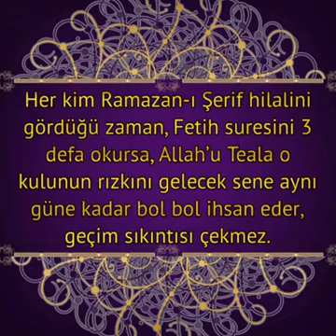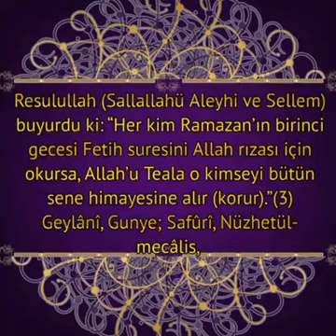28 Mayıs 2017